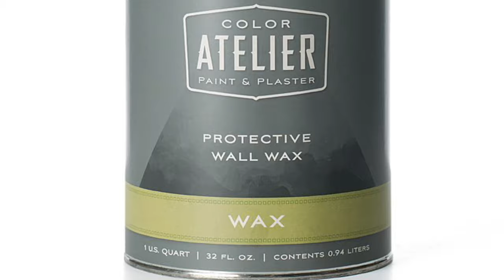Color Atelier Wax Application Video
Color Atelier Clear Wax is a protective topcoat for painted, and plastered surfaces, can be also used on furniture. It protects, waterproofs and brightens finished walls. Made using the finest natural bee’s wax. No dilution required. Ready to use. Just one coat is enough. Ideal for all types of finishes that require increased shine and final protection. It can be used on wood as well. Use a trowel or spatula with the same method as for plaster. The product can also be applied in the same way as a conventional wax, using a sponge or cloth. Leave to dry for a few hours and then polish with a clean cloth.

Hope you find this video helpful. We would love to hear from you!